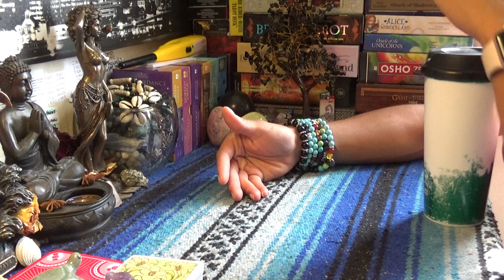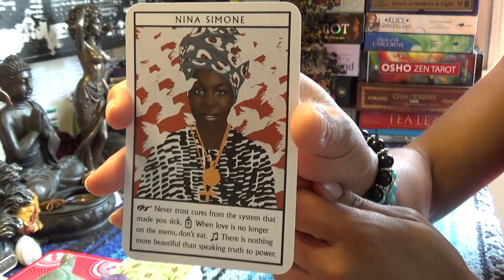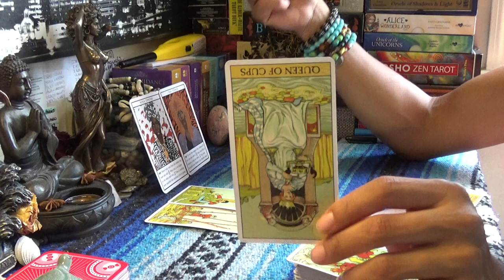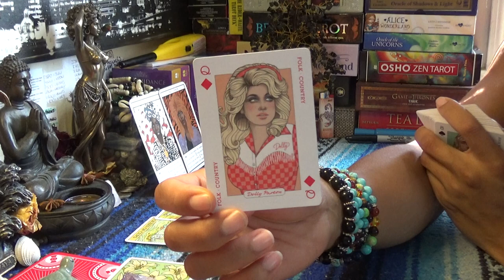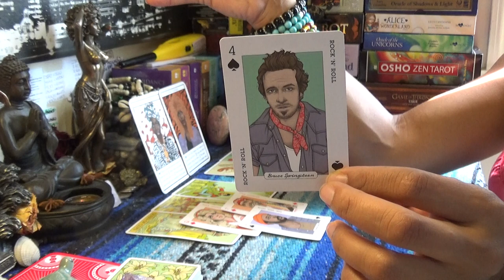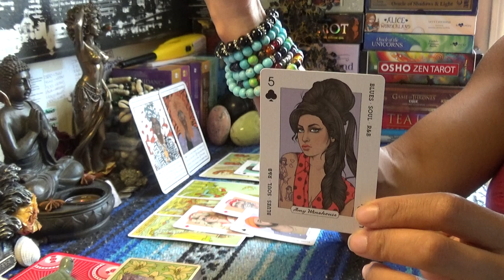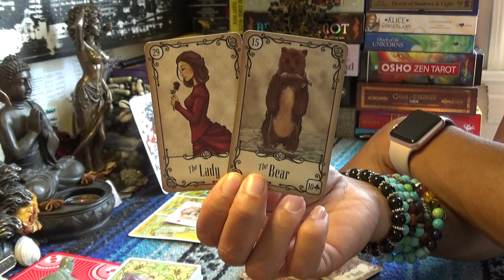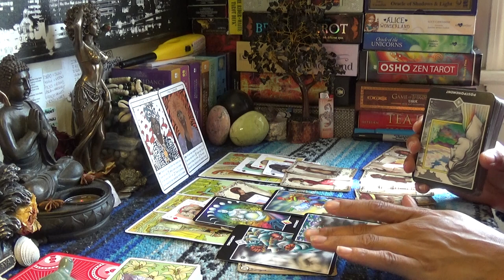♎️LIBRA AUGUST 15-31 2019 PART #1♎️WTF!!! THIS IS SO CRAZY